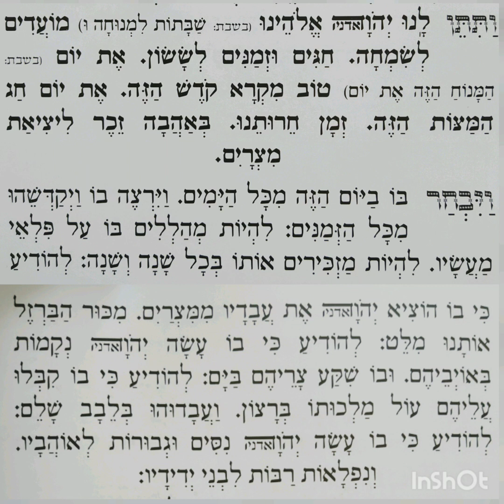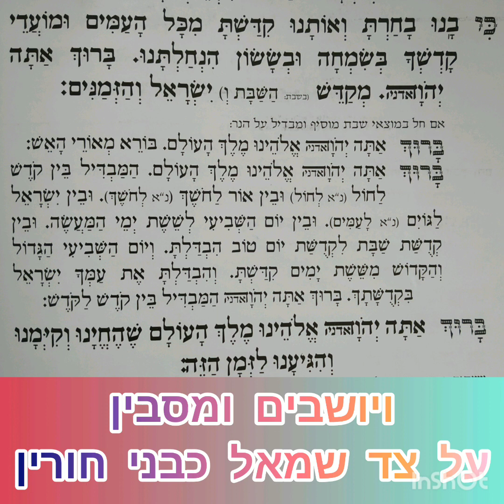סדר הקידוש לליל פסח🍷מפי אדיר ושדי.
הקריאה בנוסח תימן ליו"ט שחל ביום חול בלבד.